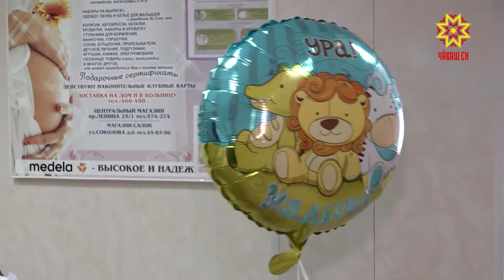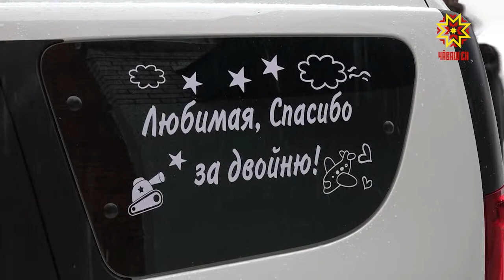Поддержка многодетных семей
В своем ежегодном Послании Федеральному собранию Владимир Путин озвучил основные меры поддержки семей с детьми.  В новом демографическом пакете -  расширение круга получателей выплат при рождении первого и второго ребенка,  увеличение пособий по уходу за детьми-инвалидами, снижение налоговой нагрузки и многое другое. Эти меры в конечном итоге должны помочь  увеличить рождаемость в стране.